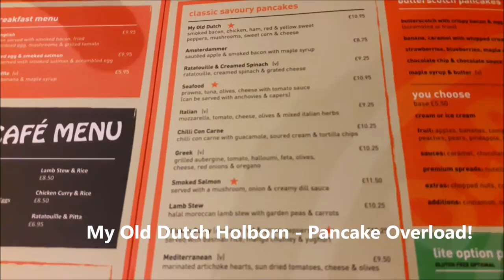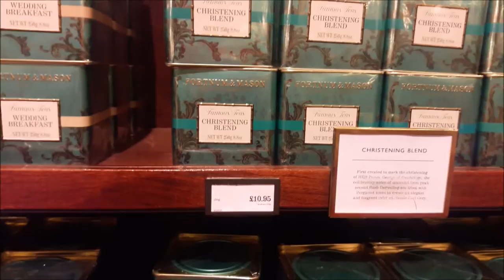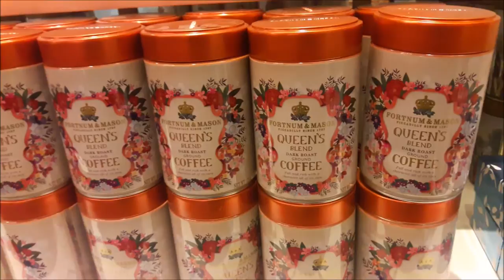VLOG #4: PANCAKE OVERLOAD + FORTNUM AND MASON LONDON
Early celebration of the National Pancake Day in London! I didn't know we were heading to a pancake place for lunch so I ordered Pancakes with sausage in McDonald's. For lunch, we went to My Old Dutch in Holborn, which is famous for their pancakes with a twist. We also had afternoon tea in Fortnum & Mason.